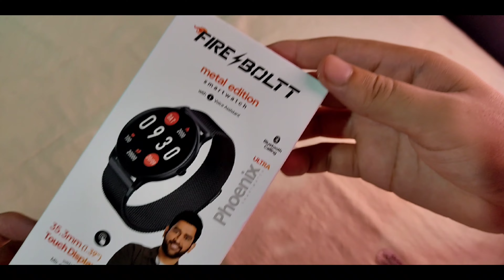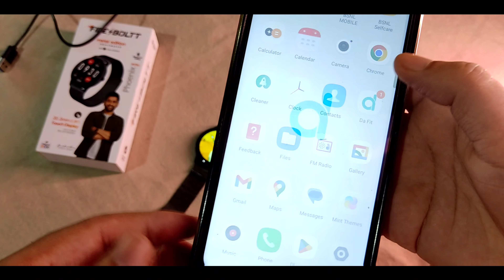FIRE⚡BOLTT Phoenix Ultra | The Best Ever Smartwatch Under 2,000 ?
Fireboltt phoenix ultra is one of the best smartwatch under 2000 ! I think "no" ! Or "yes" !
Whatever the product is, we need to watch actual performance and experience. Let's try fireboltt phoenix ultra and clear out all the doubts :p